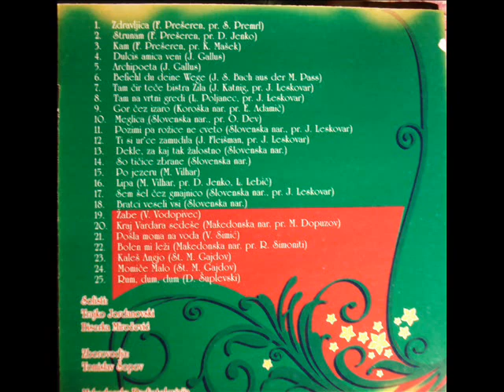Komorni zbor France Prešeren - Pozimi pa rožice na cveto (CD, cca. 2000)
slovenska narodna, priredil: O. Dev
dirigent: maestro Tomislav Šopov